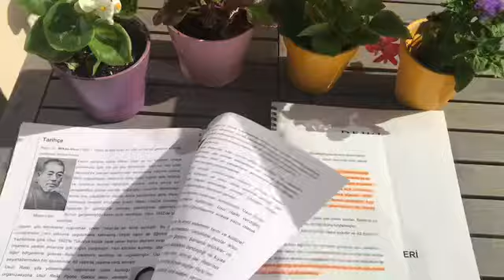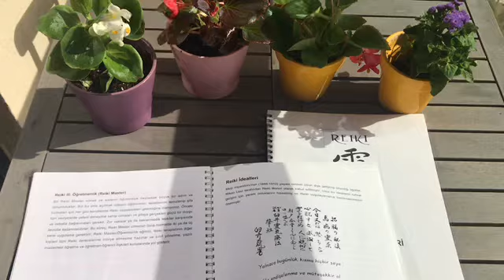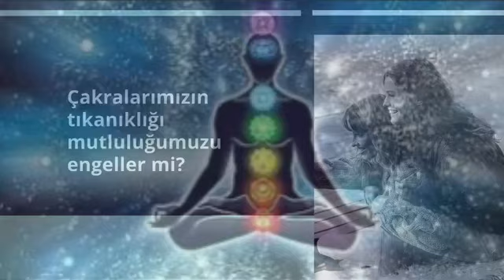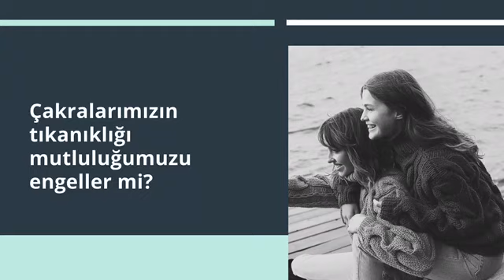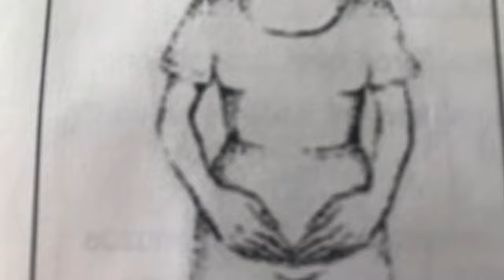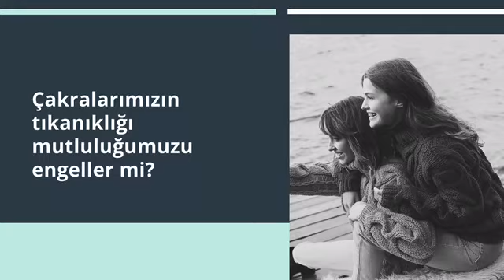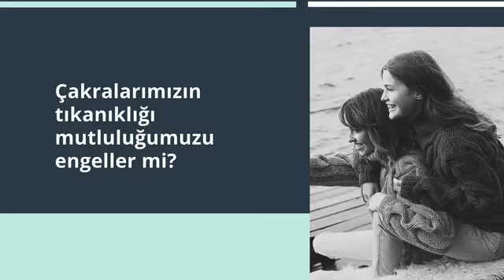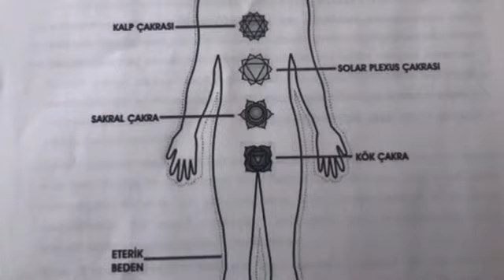REİKİ NEDİR ? REİKİ NASIL ŞİFA VERİR ? REİKİ İLE İSTEDİĞİMİZ ENERJİLERİ HAYATIMIZA NASIL ÇEKERİZ?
Reiki master T.Küçükaksu çalışma kitabından alıntılar vardır.